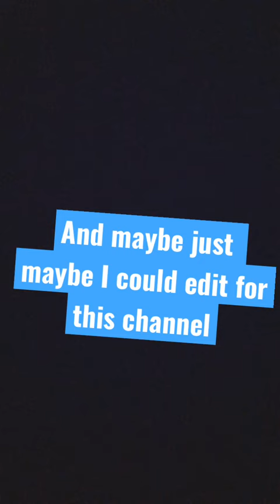Who knows 🫶🏼 mark Osborn)